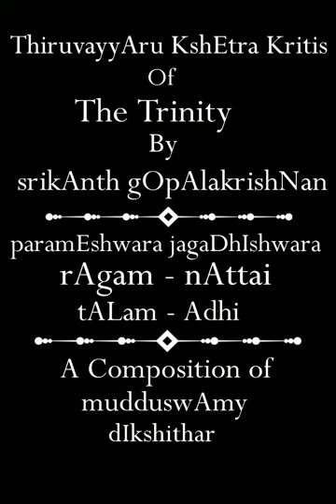ThiruvayyAru KshEtra Kritis / Song #7 / ParamEshwara - NAttai - Adhi - Sri Mudduswamy DIkshithar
This is the Seventh of the Series ' Thiruvayyaru Kshetra Kritis of the Trinity ', exclusively recorded for the students of music, to learn and imbibe the nuances of our traditional music.

This is the seventh of the series of Kritis composed on the deities Sri Panchanadheesha and Sri Dharmasamvardhani of Thiruvayyaru KshEtra by the Trinity, Sri ThyAgarAja swAmy, Sri MudduswAmy Dikshitar, Sri ShyAma ShAstri.

This kriti is a composition of Sri MudduswAmy DIkshithar in the raga NAttai and set to Adhi talam.

Vocal - Srikanth Gopalakrishnan
Violin - Sri K.J. Diliip
Mridangam - Sri Tumkur Ravishankar Bhadrachar

Recorded and Mastered at Studio Swaramadhura, Mysore.

Song # 7

Pallavi
paramEshwara jagaDhIshwara shankara pAhimAm
praNathArthi harA - Shri

Anu Pallavi
purahara mrugaDhara sundharEshwara
DharmasamvarDhani manOhara

Charanam
pancha nadhIshwara gangADharEshwara
pannagABharaNa BhakthajanAvana
pancha brahmhAdhi pApa hara
parashiva thathvArTha bODhitha chathura

Madhyama Kala
panchanadhakshEtra praBhAkara
pAlitha guruguha Bhava Bhaya hara
vIrakshEthra pAlanutha charaNa
vichithra yama BhayAdhi nivAraNa